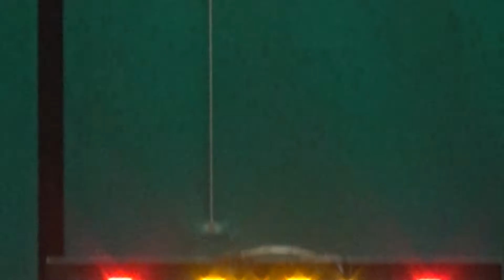20170521 新野 VS BLOCK J 3rd Quarter